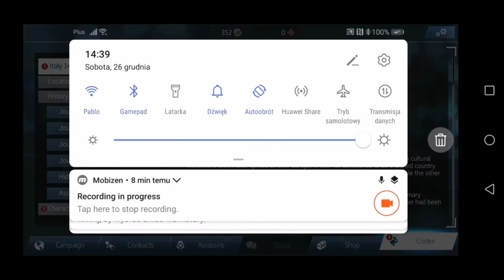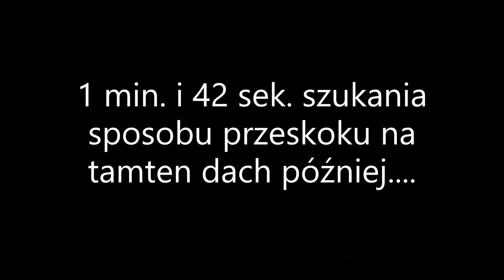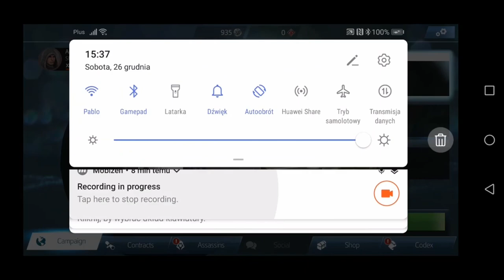DEMETRIO W NIEWOLI! - Assassin's Creed: Identity #5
Witajcie ponownie w grze ,,Assassin's Creed: Identity"! Komplikacje dotyczące poprzedniego odcinka miały przyjemność pokazać, że co za dużo regularności to nie zdrowo (tym bardziej patrząc na fakt istnienia innych moich zobowiązań końcoworocznych oraz tego, że już mamy Boże Narodzenie), w związku z czym oglądany teraz przez was gameplay będzie już ostatnim w tym miesiącu, a kolejne odcinki pojawią się w nowym roku! Tak czy owak, w tym odcinku nauczymy się interakcji z niektórymi obiektami oraz uwolnimy z rąk templariuszy powiązanego z Asasynami Demetriego, podczas czego trzeba będzie przekupić co poszczególnych strażników! Życzę więc wam miłego oglądania oraz spokojnych pozostałych dni Świąt!

Za stworzenie tej produkcji odpowiada Ubisoft Entertainment.